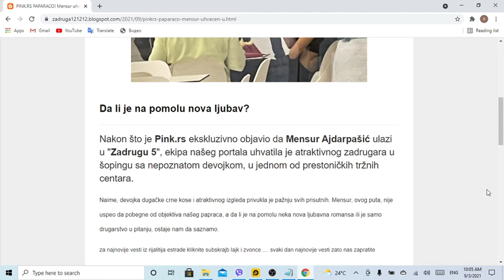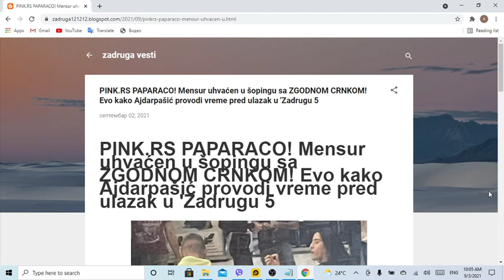PINK RS PAPARACO! Mensur uhvaćen u šopingu sa ZGODNOM CRNKOM! Evo kako Ajdarpašić provodi vreme pred